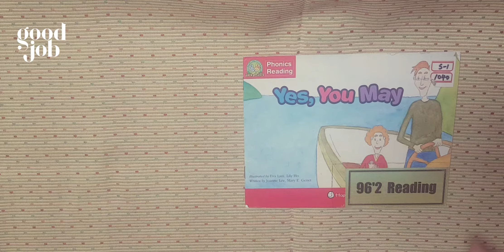Yes you may. S1. 1040.